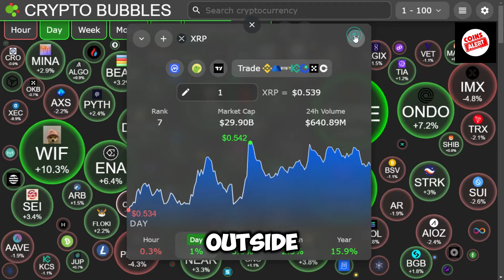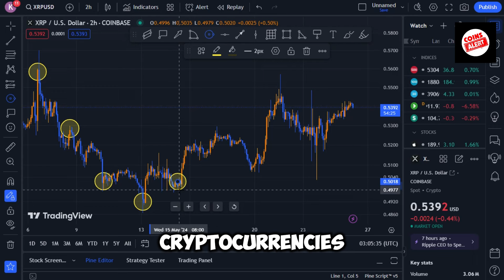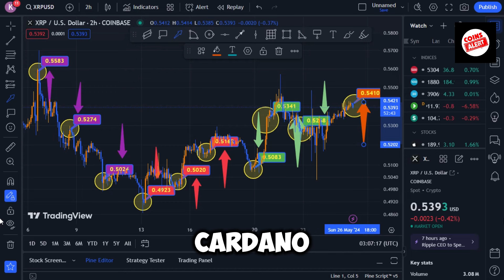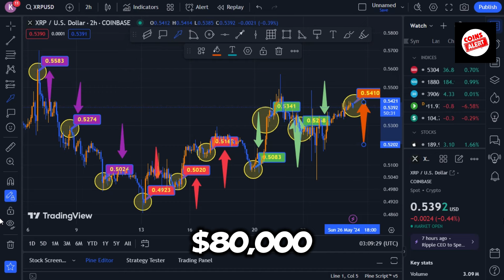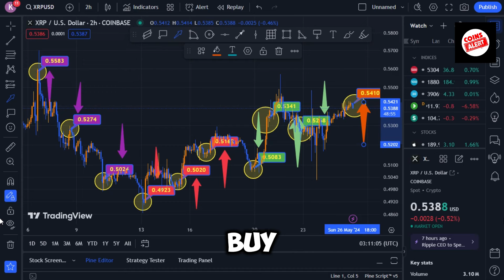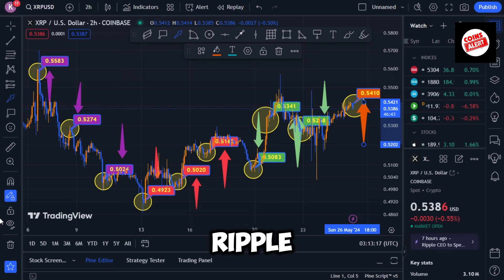Ripple XRP News - XRP: Major Move Coming Soon in Crypto! Get Ready for a Breakout! VOTE JOHN DEATON